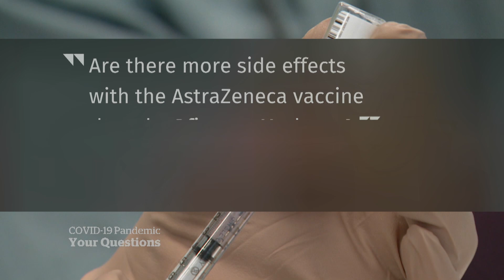COVID-19: Does one vaccine have more side effects?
Infectious disease specialist Dr. Alex Wong answers questions about COVID-19 vaccines, including whether any of the vaccines has more side effects and if vaccines can be mixed.